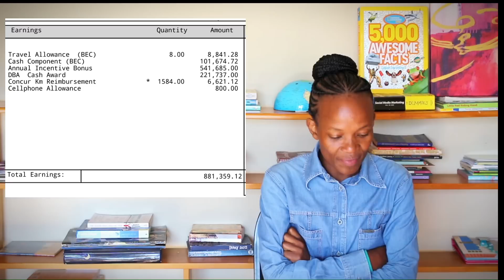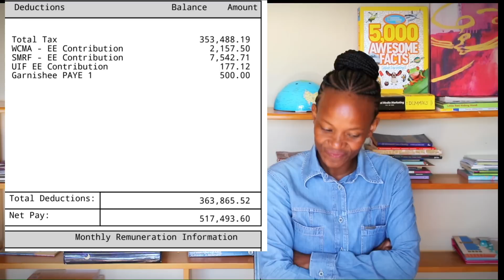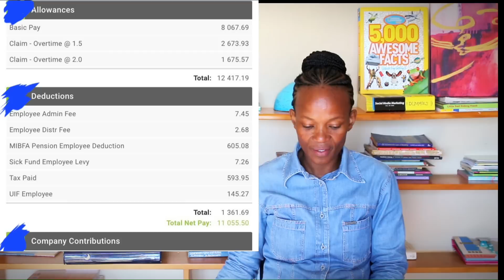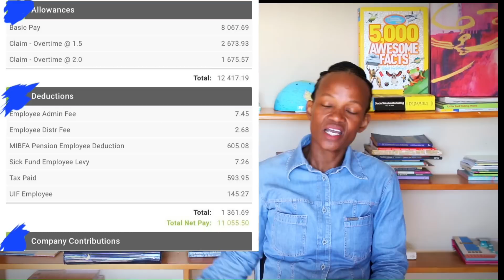Engineering Salary in South Africa |Millwright Salary in South Africa I Architect Salary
What is an engineering salary in South Africa?  We  review  salaries  of a civil engineers,   architect salary, draughtsman salary, and a Millwright Salary (Apprentice). Most people want to know how to become a Millwright in South Africa, read this article below:

Where to study Millwright course in South Africa?

Check out this book on Artisanship!

The VALUE of high school vocational education by Robert Lamar

If you are looking for a career change, maybe to get into the tech industry via web development. Check out this accredited coding school.

All pay slips are submitted by owners for educational and awareness purposes.

Timestamp:

00:00 Intro
00:59 What to expect in this video
01:43 Architect
04:49 Civil Engineer 1  Salary
06:51 Draughtsman Salary
07:56 Civil Engineer  2 Salary
12:20 Candidate Engineer Salary
13:46 Millwright Salary
15:17 Outro